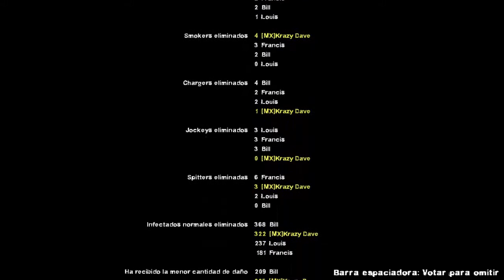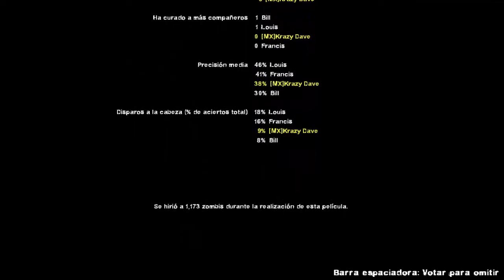Left 4 Dead 2-Último Vuelo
Hola mis queridisimos loquillos.

 Se hace presente la 4ta campaña L4D1-L4D2 Último Vuelo completa. ¡Incluye mods de alta definición! Me gustaría recalcar que mi pc, como han de imaginar no tiene un procesador grafico muy potente que se diga, asi que les pido que comprendan el motivo de la calidad del vídeo.

Si tienen alguna sugerencia para el canal, dejen sus comentarios aquí mismo o en las redes sociales que les dejare a continuación, y no olviden ver o escuchar mis otros vídeos.

Plantas contra Zombis pt4 próximamente